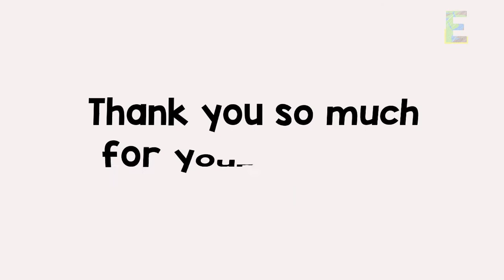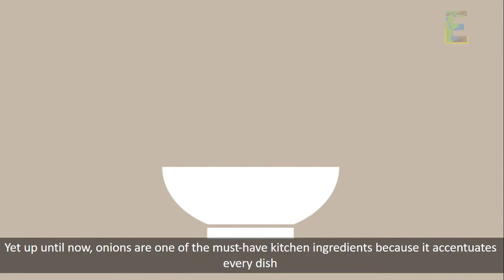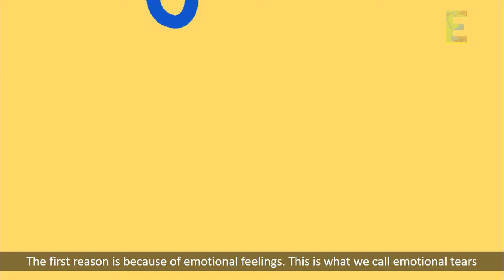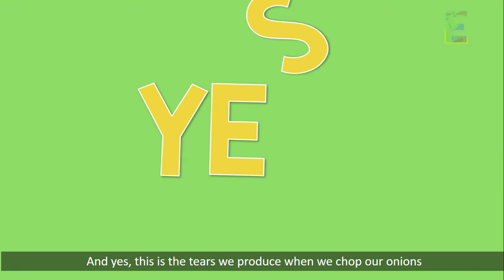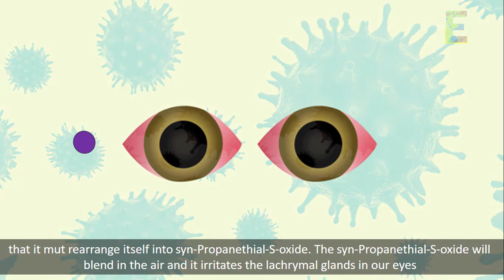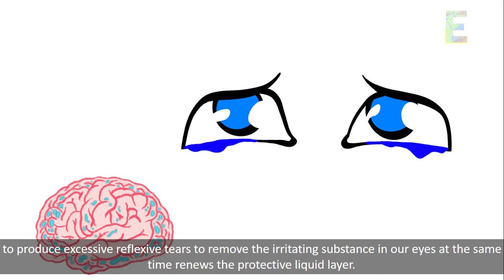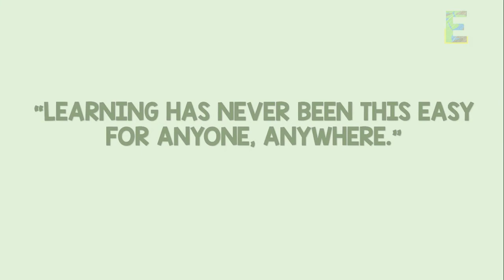Why do we cry when chopping Onions | Animation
Why do we cry when we chop an onion?

In this video, we will understand this time a very common kitchen occurrence. It is very common and popular to the point we neglect the science behind it. And let’s learn why do we cry when chopping onions?

Did you know that the oldest onion cultivation known was way back around 5,000 B.C.E. This means that onions are lingering in our kitchens for 7,000 years already. Yet up until now, onions are one of the must-have kitchen ingredients because it accentuates every dish. It’s in our burgers, pizzas, and almost every meat dish. It is used as either a vegetable or a spice because it could also provide aromatic touch.

But on a side note, chopping this precious vegetable isn’t easy because it will definitely make us cry. And we will find out why in a few minutes,
Because let us understand first the reasons why, we, humans cry. We are all very capable of tearing up liquids from our eyes mainly because of 3 reasons.

The first reason is because of emotional feelings. This is what we call emotional tears that occur when we feel too many emotions like happiness, pain, stress, and others. But this is not the type of tears we produced when chopping onions unless you are already very emotional when doing it.
Some would claim that they are not able to cry, but that is not true. This is because of the basal tears, the second type of tear that is produced to protect our eyes from drying out. This type is also called protective tears because it lubricates our eyeballs and protects them from natural irritations. This is newly produced every time we blink our eyelids. That is why not blinking for a long time might dry our eyes. But just like emotional tears, basal tears don’t have anything to do with why we tear up when cutting onions.

Enjoy this video about why we cry when chopping onions.